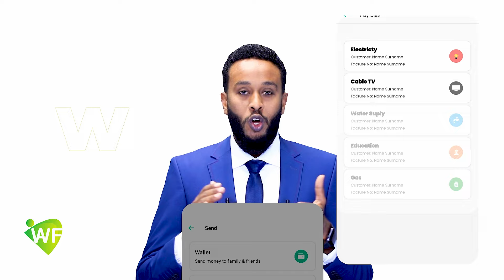Halista 14 agoon ah babuurta dhaqi jiray oo nolosha lagu wayay hooyadii oo afka furatay sheg..see